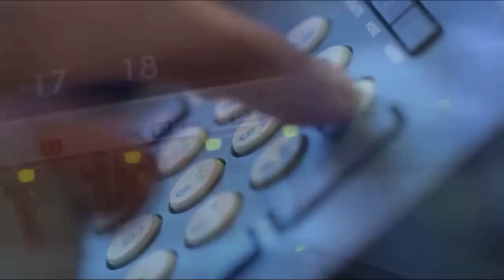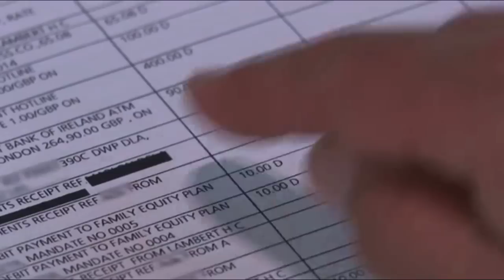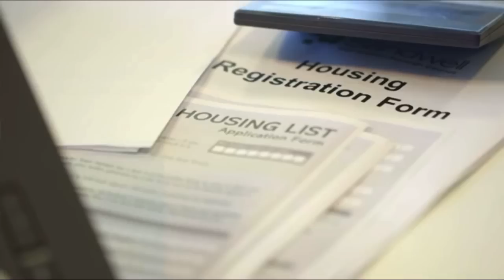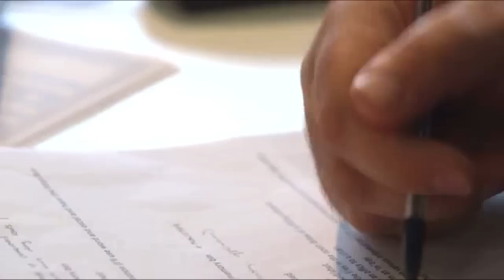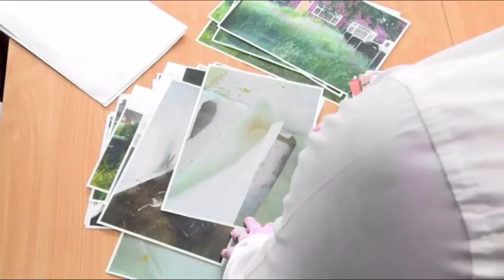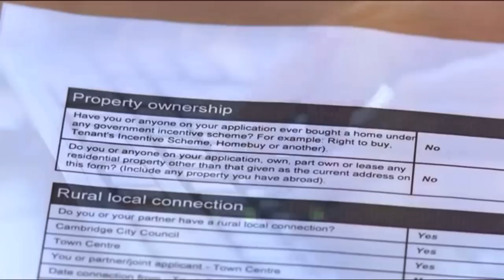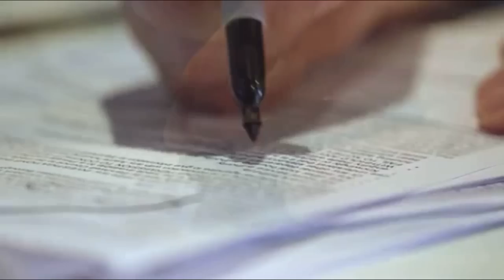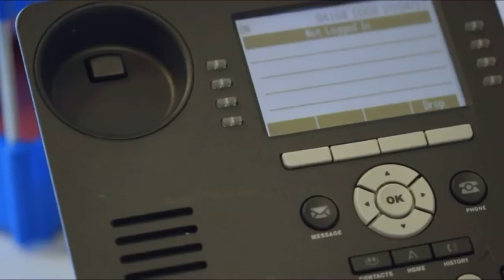(NEW) COUNCIL HOUSE CRACKDOWN SEASON 3 EPISODE 5